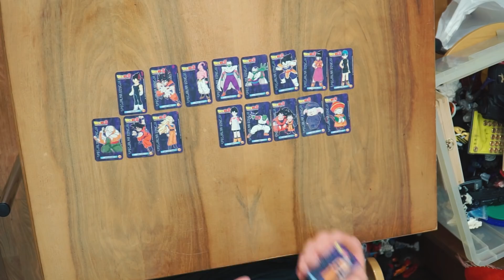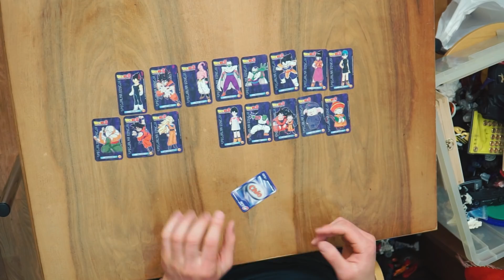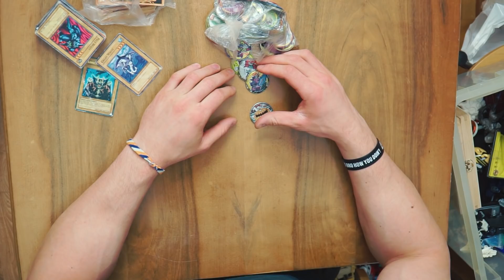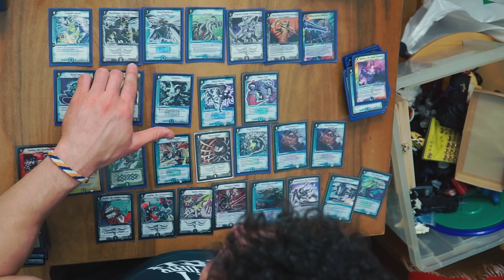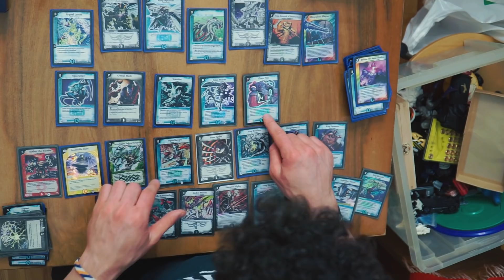KULTOWE GRY SPRZED LAT, KTÓRE KAŻDY ZNA *GAMEBOY, BIONICLE, YU GI OH, DUEL MASTERS*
-MÓJ SKLEP - Kozackie buty, bluzy, akcesoria